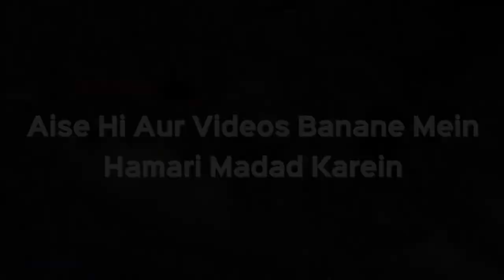Janwar Par Agar Kisi Ne Zulm Kiya Toh Use Janwar Kaise Maaf Karega? | Shaikh Kifayatullah Sanabili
Janwar Par Agar Kisi Ne Zulm Kiya Toh Use Janwar Kaise Maaf Karega? | Shaikh Kifayatullah Sanabili | iPlus TV